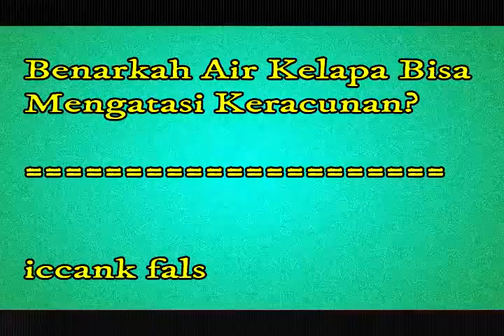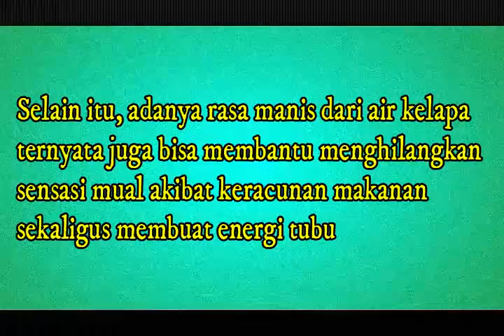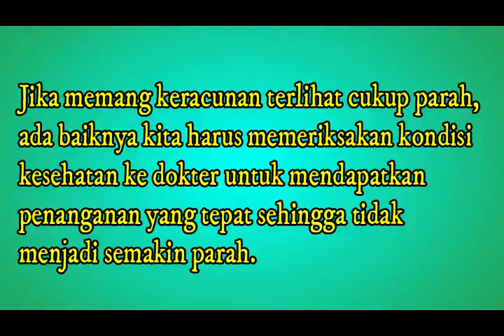Benarkah Air Kelapa Bisa Mengatasi Keracunan